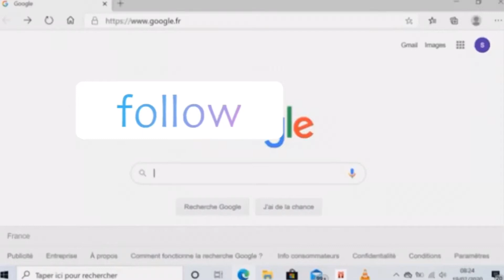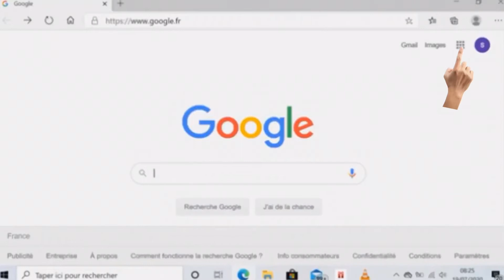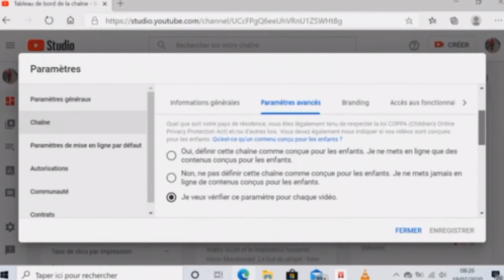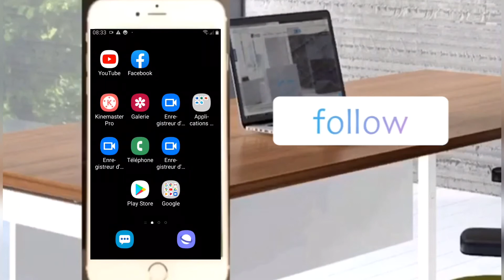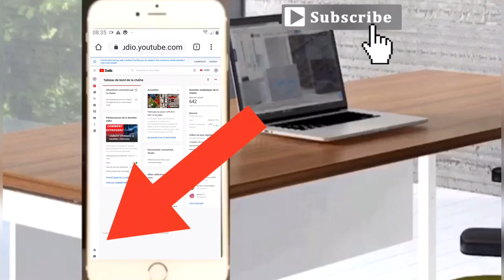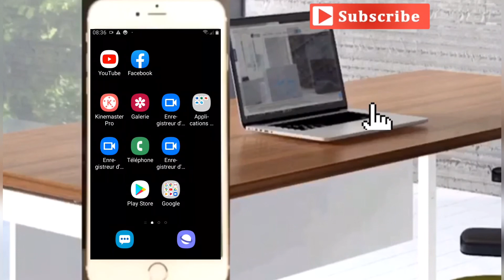COMMENT MASQUER (CACHER) SON NOMBRE D’ABONNÉS SUR YOUTUBE ( PC IPHONE SMARTPHONE)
Tuto masquer son nombre d’abonnés avec un ordinateur, iPhone our smartphone)